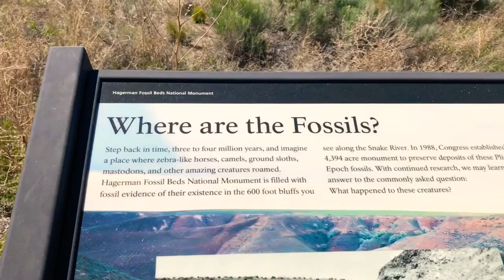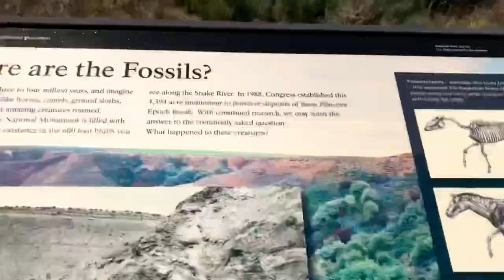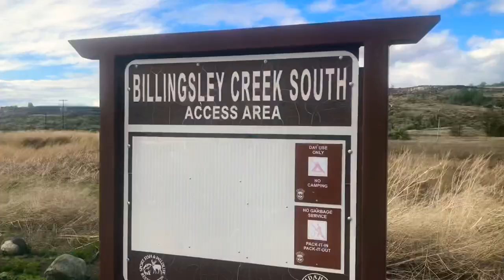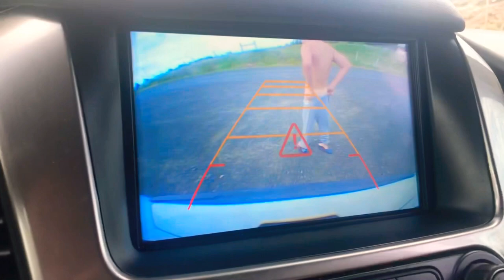RV Camping 1st Trip - Day 1 WATERFALLS AND PIGGY BACK RIDES!!!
Took the trailer out for its maiden voyage and had a BLAST!!  Saw some of the most beautiful scenery that Idaho has to offer and made family memories that will last a lifetime...hope you enjoy!!

PiggyBack Rider:

Piggyback Rider Scout Standing Child Toddler Carrier Backpack Events Hike Travel